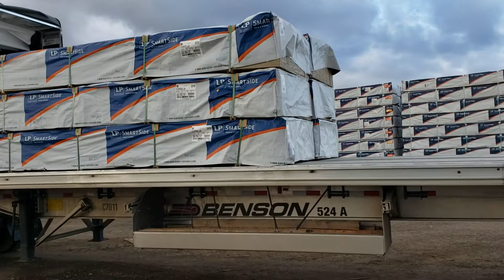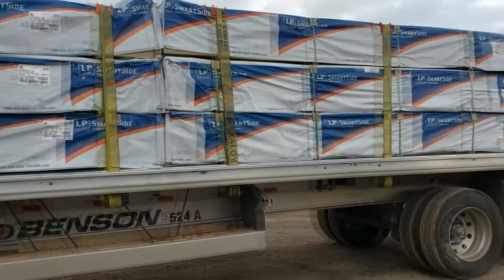Nice and easy load of wood 2019 ELP